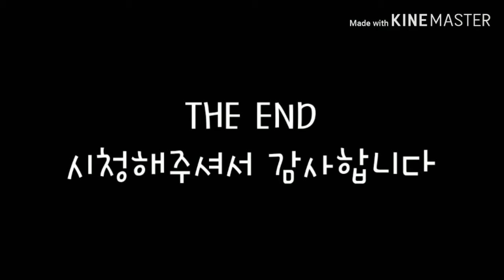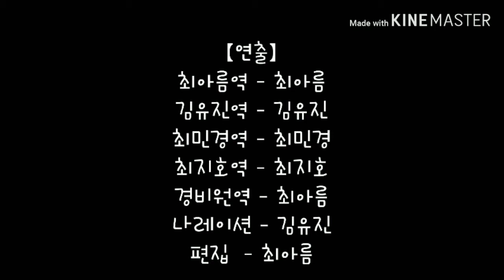[동상] 2020 잉글리시아이 포트폴리오 콘서트 서울특별시 양천구 신정동 신정이펜하우스점 최민경 김유진 최지호 최아름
2020 잉글리시아이 포트폴리오 콘서트 서울특별시 양천구 신정동 신정이펜하우스점 최민경 김유진 최지호 최아름 / Planning a Party